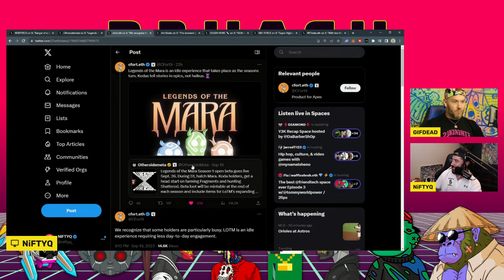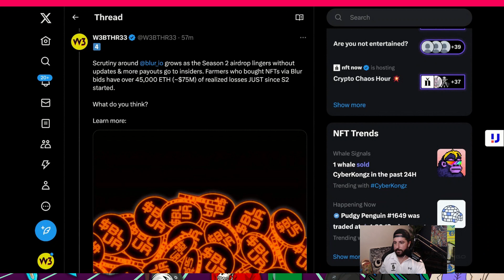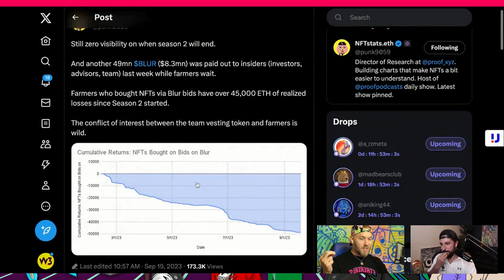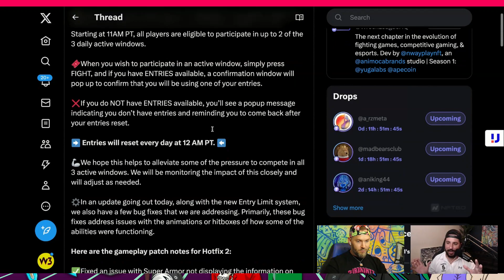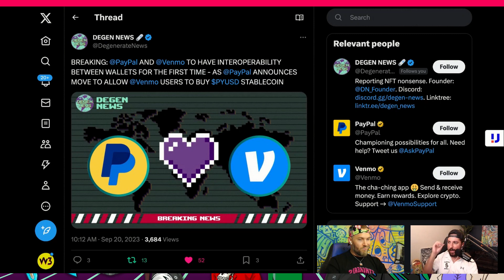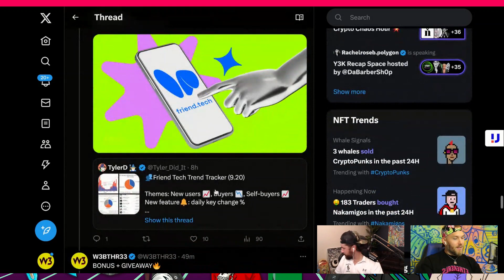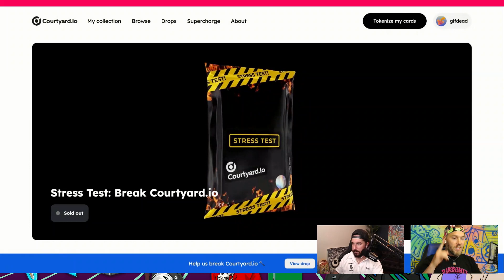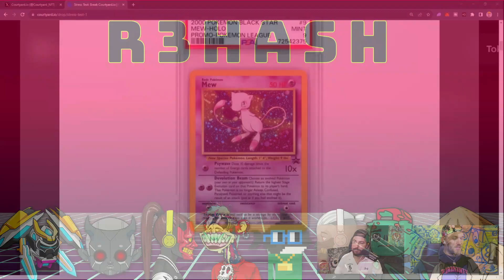TOP NFT NEWS & WEB3 HEADLINES - DAILY R3HASH 9.20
The Daily R3HASH is a recap of the Top 10 Stories in Web3 and Headlines regarding the Top NFTs Projects & Profiles, all in under 10 minutes! Topics include, Pokemon NFTs, Legends of the Mara, Ape Coin Proposal, Friend Tech, and more!

Timestamps
0:00 Intro
0:28 Legends of the Mara Release
1:15 ANONS by Matt Kane
1:58 Marfa Week Kicks Off
2:30 Blur Feeling Heat over Season 2
3:17 Solana Reaver NFTs Sell Out
4:00 Wreck League Updates
4:45 0n1 Force Party
5:18 Venmo and Paypal Partner
5:57 Machi Proposal Likely Passes
6:50 Friend Tech Update
7:45 POKEMON CARD GIVEAWAY

Topic Links!
Legends of the Mara Release

Chromie Squiggle True Spectrums Found - Channel Attacked?